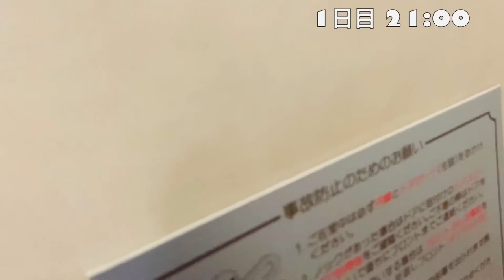【福島県】全国公開の某映画の撮影に密着！(前半)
アーティスト / タレントの安藤優也(シンガーソングライターU-ya)が、
ユーチューバー的な事に初挑戦！

動画中のBGMはこちら！

Here We Go!(曲・U-ya)

ORANGE(曲・U-ya)

シンガーソングライターU-yaの楽曲は大手音楽配信サイトからも、
視聴&ダウンロード出来ます！